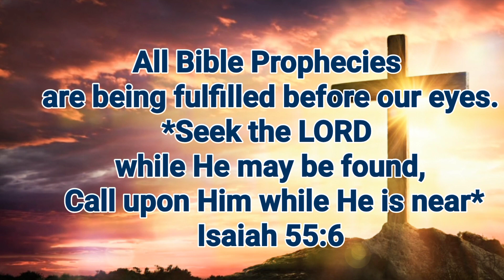All Bible Prophecies are being fulfilled. Are you ready for the Rapture?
1 Thessalonians 4:13-18 KJV
13 But I would not have you to be ignorant, brethren, concerning them which are asleep, that ye sorrow not, even as others which have no hope.
14 For if we believe that Jesus died and rose again, even so them also which sleep in Jesus will God bring with him.
15 For this we say unto you by the word of the Lord, that we which are alive and remain unto the coming of the Lord shall not prevent them which are asleep.
16 For the Lord himself shall descend from heaven with a shout, with the voice of the archangel, and with the trump of God: and the dead in Christ shall rise first:
17 Then we which are alive and remain shall be caught up together with them in the clouds, to meet the Lord in the air: and so shall we ever be with the Lord.
18 Wherefore comfort one another with these words.

2 Corinthians 12:2
 I know a man in Christ who fourteen years ago—whether in the body I do not know, or whether out of the body I do not know, God knows—such a one was caught up to the third heaven.

1 Corinthians 15:51-53 KJV
51 Behold, I shew you a mystery; We shall not all sleep, but we shall all be changed,
52 In a moment, in the twinkling of an eye, at the last trump: for the trumpet shall sound, and the dead shall be raised incorruptible, and we shall be changed.
53 For this corruptible must put on incorruption, and this mortal must put on immortality.

Revelation 3:3
 “Remember therefore how you have received and heard; hold fast and repent. Therefore if you will not watch, I will come upon you as a thief, and you will not know what hour I will come upon you.”

For the Son of Man will come in the glory of His Father with His angels, and then He will reward each according to his works.

The Word 'Rapture' Is Not in the Bible.
 The English word 'rapture' derives from the Latin verb 'Rapere,' meaning 'to carry off,' or 'to catch up.' Although the term 'rapture' is not found in the Bible, the theory is based on Scripture.

Harpazzo is a word in Greek and it means "to take by an open display of force", "snatch up",n "caught up.

In 2016 GOD ALMIGHTY showed me a Vision and called me to speak HIS Messages.

Bible Prophecies are all being fulfilled!

JESUS CHRIST (Yeshua) is the only way to Heaven. Turn to HIM before it is too late. We are not promised tomorrow.
Hell and Heaven are real places.

Obeying our Heavenly FATHER is what I live for.
Matthew 6:33